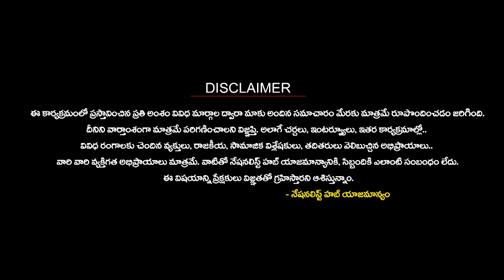What is the big threat for India..? | Mamidi Giridhar | Nationalist Hub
Our Company account details :
IFSC Code: HDFC0008045